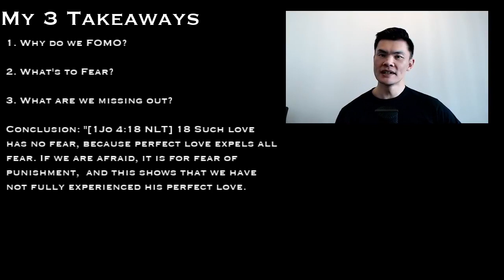"Fomo!" another IMCO with Jonathan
"'Particularly concerning' that young adults with 'FOMO' trust social media for investment advice, say regulators"

What topped the news this past week? FOMO! The acronym for "Fear of missing out."

More people trust social media over sound financial advisors for financial advice because they fear they will be "FOMO'd". Jonathan discusses this and offers his own Christian opinion this Wednesday. LIVE at noon.